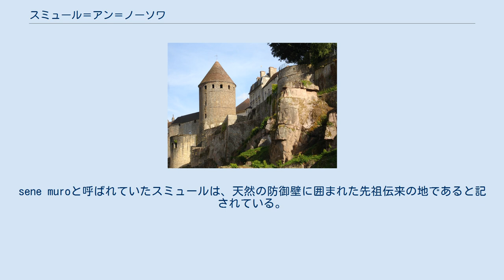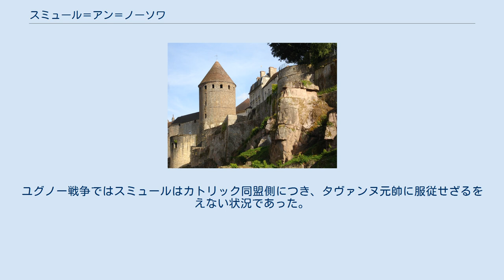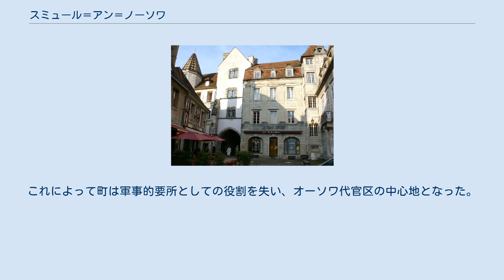スミュール＝アン＝ノーソワ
コート＝ドール県のコミューン
スミュール＝アン＝オーソワ （Semur-en-Auxois）は、フランス、ブルゴーニュ＝フランシュ＝コンテ地域圏、コート＝ドール県のコミューン。
 アルマンソン川に架かるピナール橋 コート・ドール県西部に位置し、コミューンはアルマンソン川（ヨンヌ川支流）の湾曲部、ピンク色の花崗岩でできた台地上にある。
 スペインから戻る途中のヘラクレスが、スミュールをつくったという伝説がある。
 フラヴィニー＝シュル＝ロズラン修道院が606年に発した憲章にスミュールの名が登場する。
sene muroと呼ばれていたスミュールは、天然の防御壁に囲まれた先祖伝来の地であると記されている。
 数世紀たって成長したスミュールの町は、1256年にブルゴーニュ公ロベール2世の憲章によって税が免除されるほどになった。
14世紀半ば、百年戦争中にはスミュールは栄え、ブルゴーニュ公フィリップ豪胆公は分散する塔を囲い込んで天然の防御壁を強化することを決めた。
また大型のダンジョンをつくって町と城を直接隔てさせた。
その間にもカトリックの教会と修道院は盛んに活動を続けた。
オーソワ地方の砦スミュールは、代々のブルゴーニュ公がフランス王権に逆らっても公に忠実であった。
スミュール砦は高く評価され、1478年にルイ11世軍はスミュールを包囲し陥落させた。
 1589年、スミュールは究極の包囲網の中にあった。
ユグノー戦争ではスミュールはカトリック同盟側につき、タヴァンヌ元帥に服従せざるをえない状況であった。
1602年、アンリ4世はスミュール砦の解体を命じた。
これによって町は軍事的要所としての役割を失い、オーソワ代官区の中心地となった。